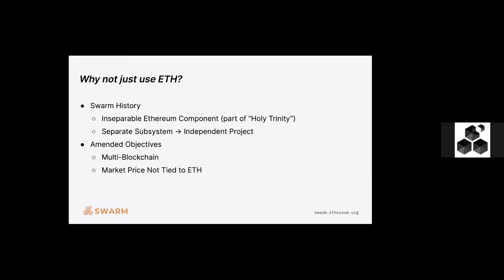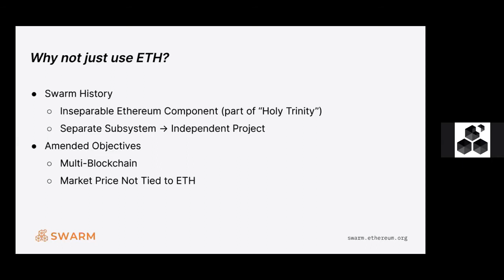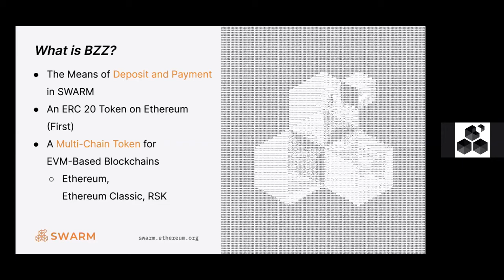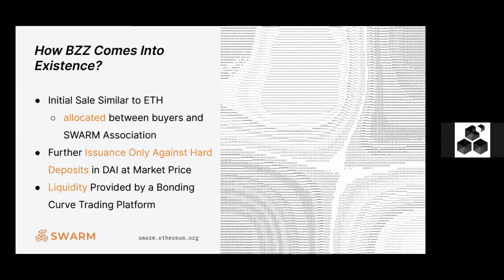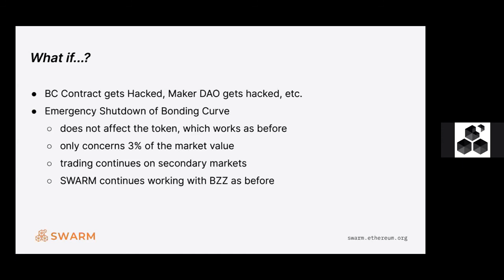Swarm Alpha Online Event - BZZ token - What it is and why it is needed by Daniel Nagy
The BZZ token
As the evening rolled on, Daniel Nagy treated us to his philosophical understanding why decentralisation is such a key aspect in Swarm. Well, as it turns out, centrally controlling and coordinating people inherently has many flaws.

Imagine a boat where 30 people are rowing. If there is no one to coordinate them, the rowing is pretty chaotic and ineffcient. As soon as someone takes that role, the boat has a course and a rhythm. The downside is, the whole boat now depends on one person; what if they fall overboard or don’t really know the way etc. What if music, individually streamed to each person and adjusted for each person’s capabilities, would give people rhythm?

What Swarm does is somewhat akin to that. It coordinates resources on the network through the BZZ token. We opted not to use ETH, explained Nagy, because there are now more than one Ethereum chain and being tied to only one token would reduce interoperability. Our own token at the same time decouples Swarm from ETH’s price volatility.

The BZZ token is also a means of deposit and payment. Some users will upload, some will download and there needs to be a medium of exchange between the users and providers. It is also used to signal commitment. Providers of long-term storage, for example, can stake their BZZ and if they fulfil their promise, it will be released after a period of time and vice versa.

Per Nagy’s words, the token will first be generated through the first token issuing and offered to outside buyers, while later it will be only available against hard deposits of DAI.